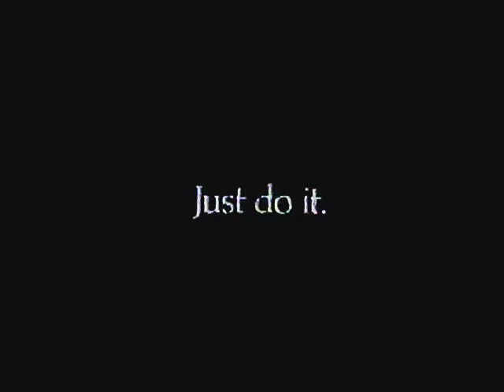Nike Air "Just Do It" with Priscilla Welch (1988 Commercial)